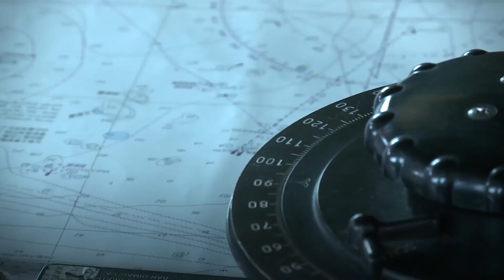香港71遊行成為最理想抗爭模式！羊入狼群，戰勝狼群｜難民法應儘速通過，接納勇敢的香港人！｜童溫層（精選版）｜2019.07.03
香港今年的七一大遊行闖入並佔領立法會，最後和平收場，成為最理想的抗爭模式！羊入狼群，戰勝狼群！而事後香港青年可能面臨中國司法的迫害，在此呼籲民進黨政府應盡快通過難民法，接納這群勇敢的年輕人！

【工商】
贊助商－apollofiber inside®－新品預購